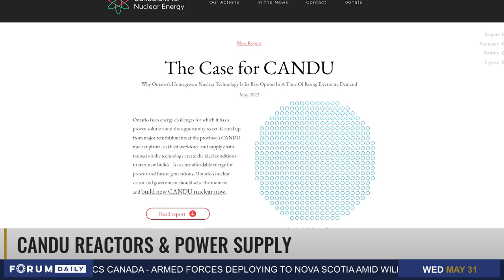Can CANDU Reactors Help Fill "Coming Electricity Shortfalls?"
Nima Rajan speaks with Dr. Chris Keefer, president of Canadians for Nuclear Energy.

Tune in to The News Forum for more news, updates, and in-depth interviews from a Canadian perspective where all voices matter. Check your local listings for channel details.